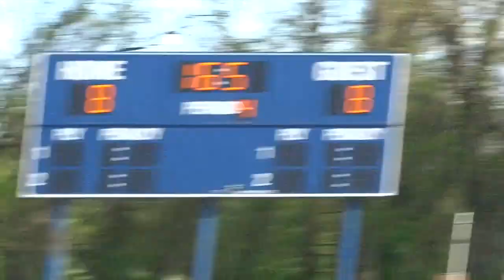Billy Sasso (Freehold Twp.) game-winning OT goal to beat CBA in SCT quarterfinals, 9-8